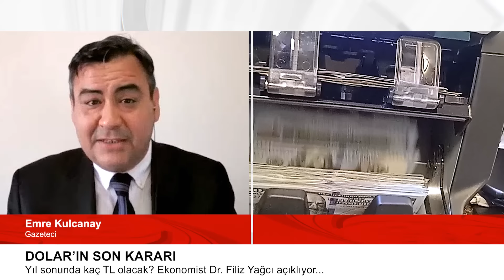Dolar Pusuda | Faiz İner mi Çıkar mı? | Altın Gümüş Ne Olacak? | Dr. Filiz Yağcı Anlattı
Yabancı kuruluşların tahminleri doğrultusunda yorumlarını paylaşan Dr. Filiz Yağcı, Kasım'daki ABD seçimlerinde DonaldTrump'ın veya KamalaHarris'in kazanması durumunda oluşabilecek piyasa koşullarını değerlendirdi. Faiz beklentisini de paylaşan ekonomistin açıklamalarını sonuna kadar izleyiniz...

YASAL UYARI: YATIRIM TAVSİYESİ DEĞİLDİR!..

Dr. Filiz Yağcı kimdir?

Filiz Yağcı 1984 yılında  Ankara'da dünyaya geldi. Dr. Filiz Yağcı, Başkent Üniversitesi’nde Bankacılık ve Finans Bölümünde lisans ve Atılım Üniversitesi Sosyal Bilimler Enstitüsü İşletme Bölümü’nde Yüksek Lisans eğitimini aldıktan sonra doktorasını Başkent Üniversitesi Bankacılık ve Finans alanında tamamladı.  2 çocuk annesi olan Yağcı, Denizbank ve Qnb Finansbank’ta çeşitli kademelerde çalıştı ve en son Varlık Bankacılığı Yöneticiliği yaptı. 2022 yılından itibaren özel bir şirketin Fon Yatırım Direktörlüğünü yürütmekte...